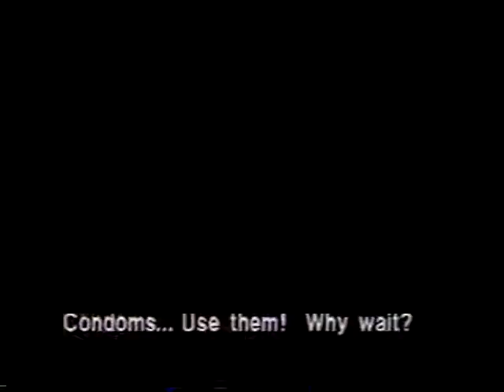French condom PSA-AIDS related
From the early 1990s